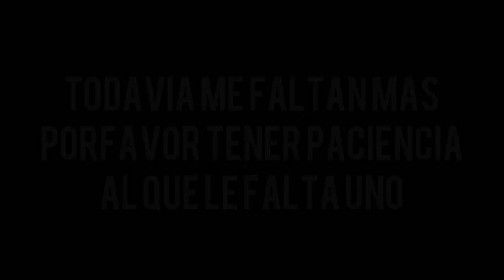AVANCES DE LOGOS #1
REQUISITOS PARA UN LOGO
DARLE LIKE

☏Cᴏɴᴛᴀᴛᴏ:
Skype:ItsJuanYT :D
Xbox:juan torres556